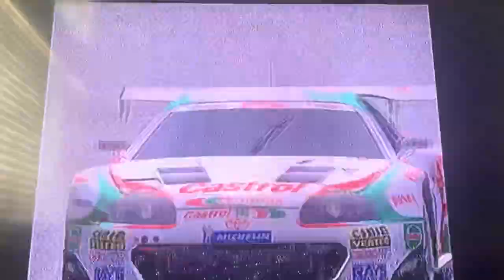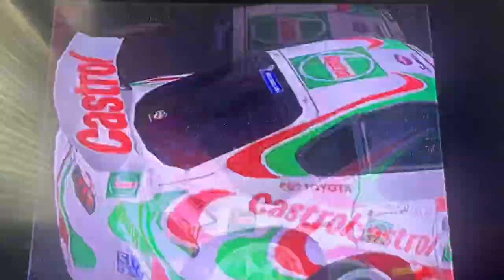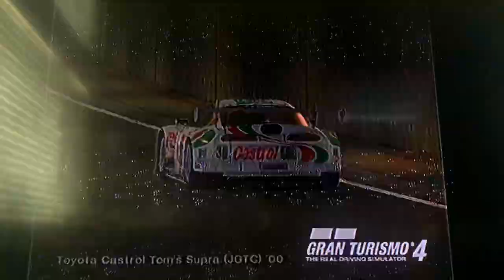Gran Turismo 4, Toyota Castrol Tom’s Supra (JGTC), Grand Valley Speedway 🏁